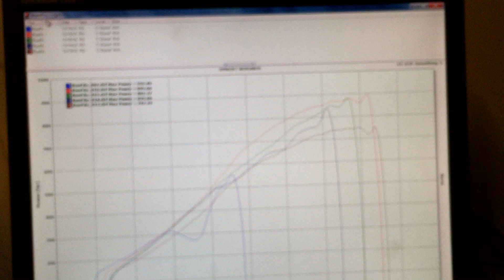Junkyard 6.0 turbo LSX colorado makes 895whp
closing in on that ellusive 1000whp mark
this is with the new converter, i am at 110% injector on the FIC1100s and 40% ethanol, so i want to upgrade them to like 200's and come out swinging, this was 18lbs of boost, 14deg timing

stock junkyard longblock, LJMS st2 cam, Billet s480 from VS racing, air to air, stock intake, stock 4l80e, jakes performance converter, stock explorer 8.8 rear